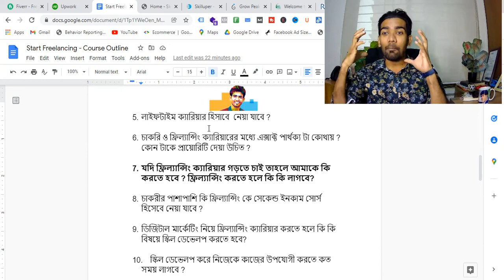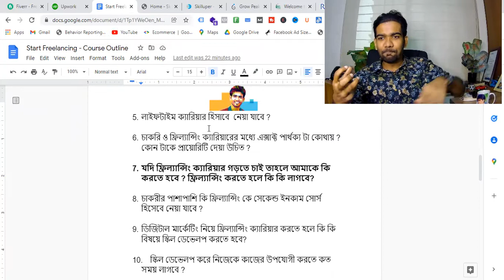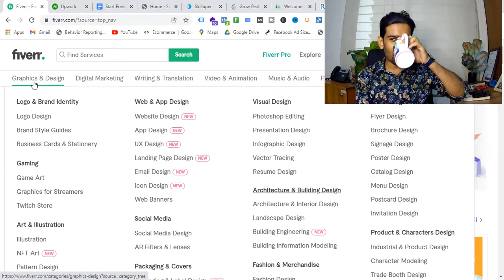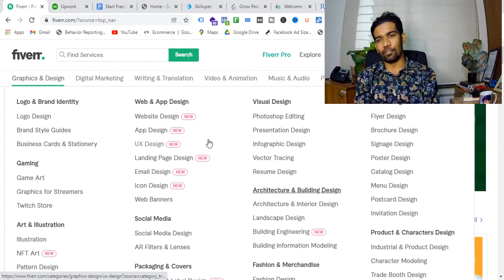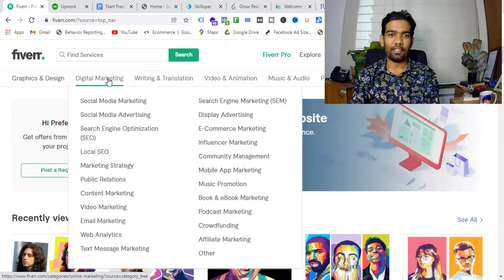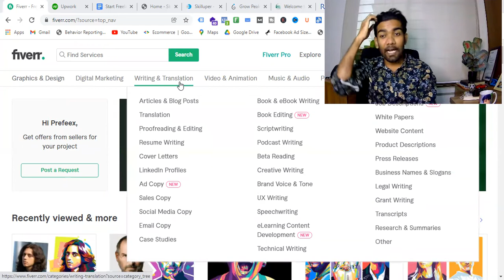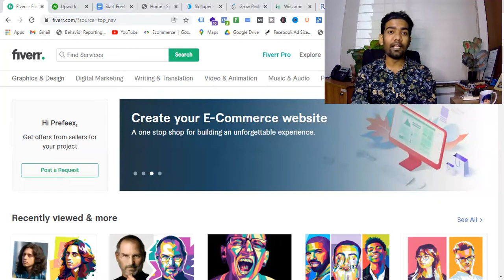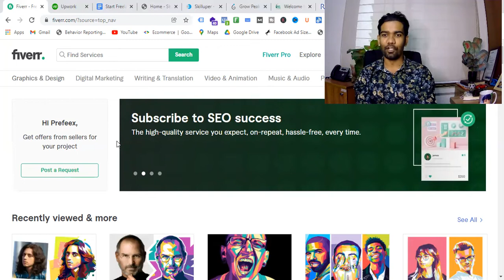যদি ফ্রিল্যান্সিং ক্যারিয়ার গড়তে চাই তাহলে আমাকে কি করতে হবে?- Freelancing Tips Bangla for Beginners